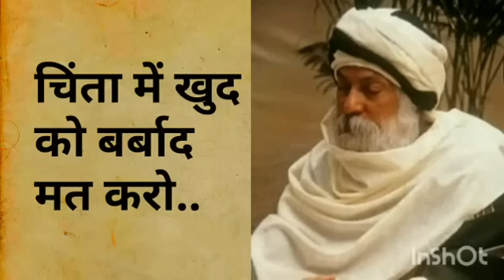चिंता से खुद को बर्बाद मत करो। | ओशो मोटिवेशन| Osho Vichar Chinta dur kese kare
चिंता हमारे जिंदा होते हुए भी हमारे शरीर को मार देती है। चिंता से जितना हो सकते दूर रखे क्योंकि ये तुम्हे कभी भी कुछ सही करने नही देती है इसलिए खुद को इस चिंता से बचा कर रखे। by Mr. Positive